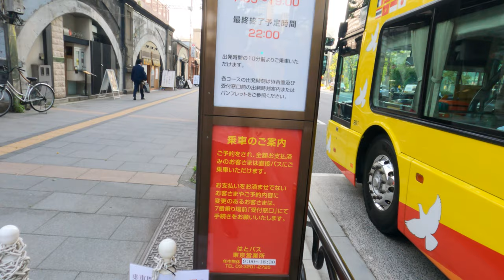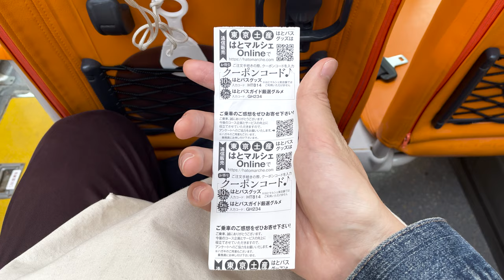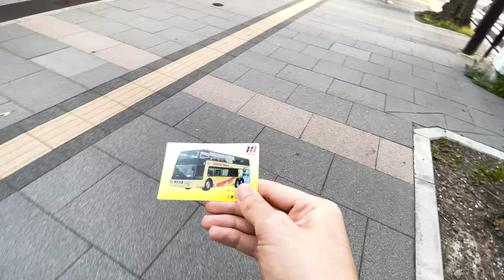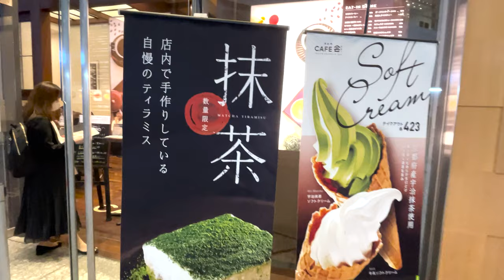360-Degree Tokyo: Around the City in an Open-Top Bus🚌 | Hatobus Tour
This time we took a double-decker open-top bus ride around Tokyo.
And the 1-hour exhilarating drive is seriously the best!!! There are many sights to see such as Tokyo Tower, Ginza, and Odaiba, so be sure to see it all the way to the end!

～CHAPTERS~
0:00 Opening
0:16 Tokyo Station
2:17 Taking a open-top bus
4:10 Imperial Palace
5:51 Tokyo Tower
7:45 Highway & Tokyo Bay
10:00 Kabuki-Za & Ginza
13:08 Cafe Time around Tokyo Sta.
14:29 Thank you for Watching !!